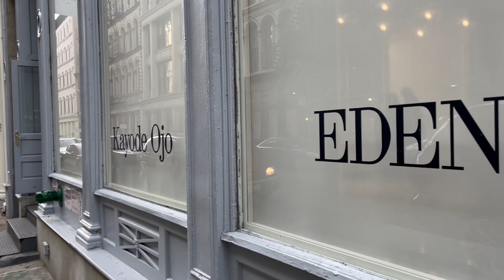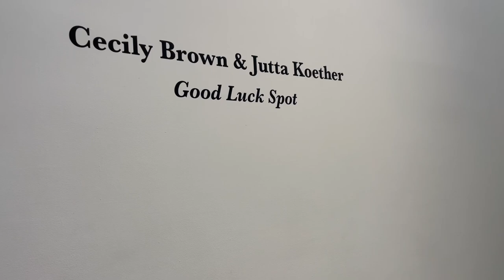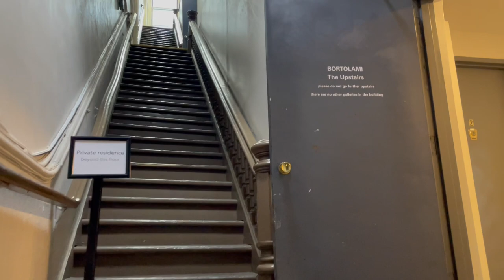ART EXHIBITION TRIBECA NEW YORK DEC 2023, Walker ST, Cecily Brown, art gallery tour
ART EXHIBITION TRIBECA CecilyBrown DEC 2023, Walker ST @ARTNYC